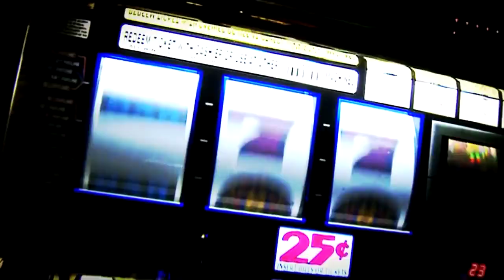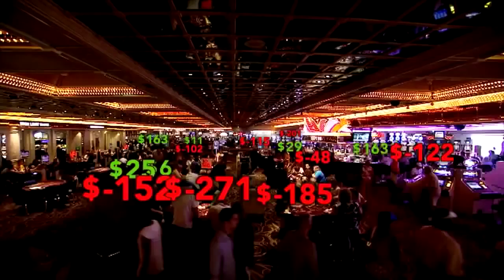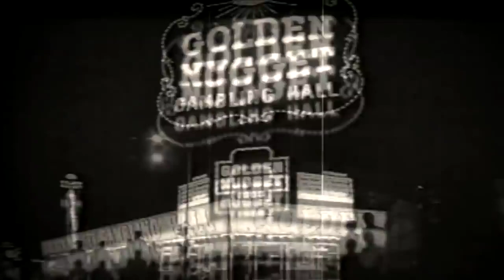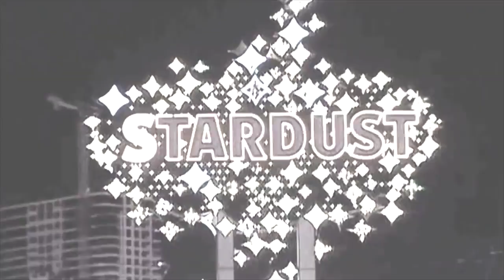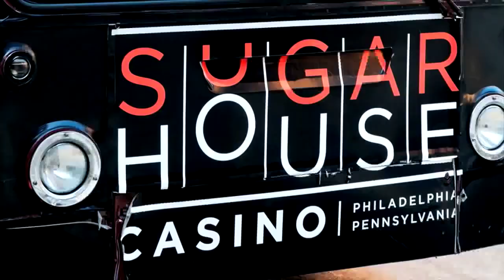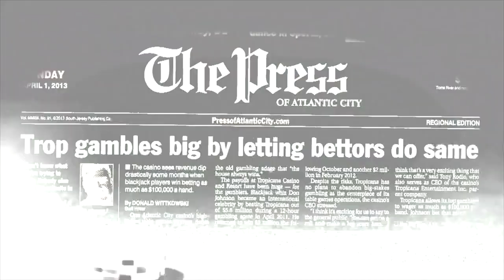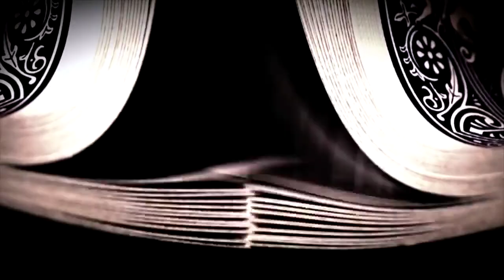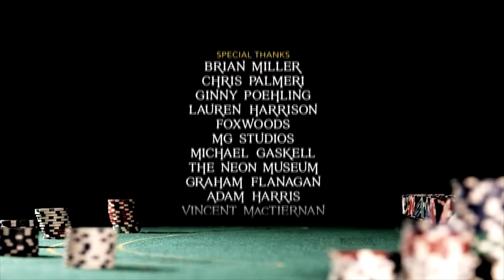Secrets of a Vegas Whale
Don Johnson is the Vegas Whale!